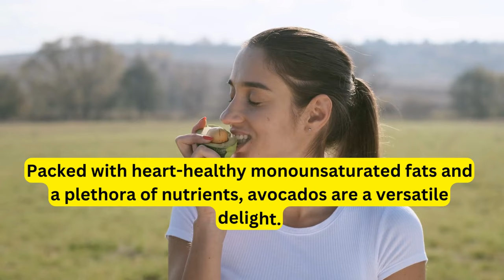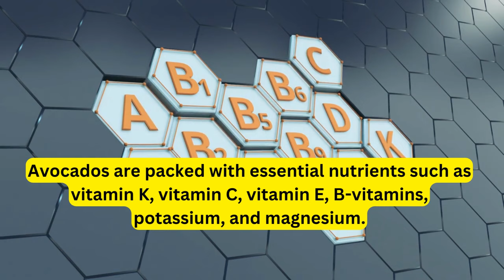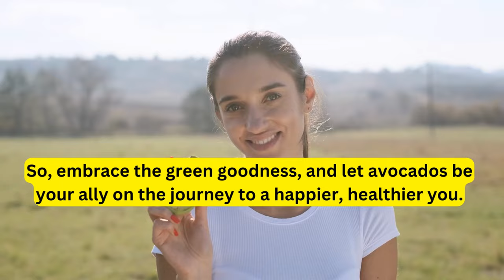Nutrients and Health Benefits of Avocado | Health and Fitness | Tips | Fruits | Diet | Food | Life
🥑 Unleashing the Green Gem: Nutrients and Health Benefits of Avocado! 🥑 | Health and Fitness Tips | Exploring the Power of Fruits in Your Diet 🍎

Are you on the lookout for a wholesome and nutritious addition to your diet? Look no further! Avocado, the luscious green fruit, is here to revolutionize your health and fitness journey. Packed with a treasure trove of essential nutrients, this creamy delight holds the key to unlocking numerous health benefits.

Join us on an enlightening exploration as we unravel the mysteries of avocados' nutritional prowess. Rich in heart-healthy monounsaturated fats, this superfruit supports cardiovascular health, reducing the risk of heart disease. The abundance of dietary fiber aids in digestion, keeping your gut happy and healthy.

Not just that, avocados are a treasure trove of vitamins and minerals. Loaded with vitamins C, E, K, and B-6, as well as potassium and folate, they strengthen your immune system, improve skin health, and enhance brain function. Say hello to youthful, radiant skin and improved cognitive abilities!

For those seeking to manage their weight, avocados are a true ally. Their satiating properties help curb hunger, making it easier to maintain a balanced diet. Plus, their nutrient-dense profile complements any fitness regimen, ensuring you stay energized and focused during workouts.

In this comprehensive guide, we'll also provide you with invaluable tips on incorporating avocados into your daily meals. Whether it's a scrumptious avocado toast for breakfast, a refreshing avocado salad for lunch, or a creamy avocado smoothie for a post-workout treat, we've got you covered.

As you dive into the world of avocados, you'll realize how versatile and delectable they can be in your culinary adventures. Embrace the richness of this green gem and embark on a journey towards a healthier, happier you.

So, if you're passionate about health and fitness and eager to elevate your dietary habits, join us as we celebrate the wonders of avocados. Discover the perfect balance of taste and nutrition in this superfruit and unlock the full potential of your well-being.

Don't miss out on this must-watch YouTube video where we share valuable insights and tips on incorporating avocados into your life. Let's dive deep into the Nutrients and Health Benefits of Avocado, redefine your diet, and embrace a fruitful and healthful existence! 🥑🏋️‍♀️🍎